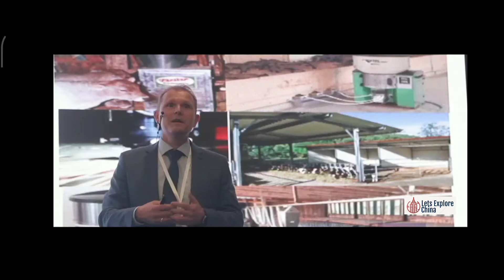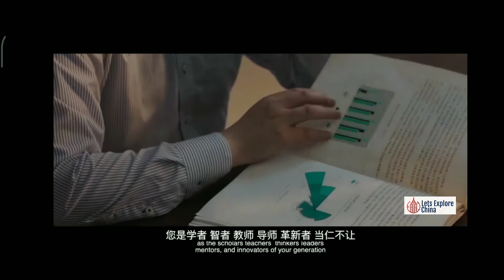China Agricultural University | 中国农业大学 | A Short drone view of CAU, Beijing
China Agricultural University has formed a comprehensive university with distinctive features and a dominant position in agricultural sciences.